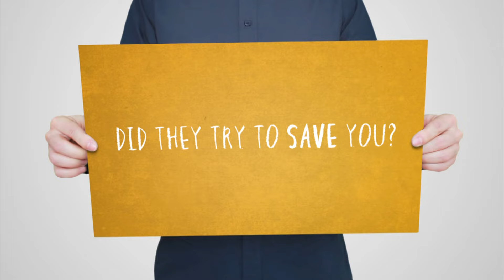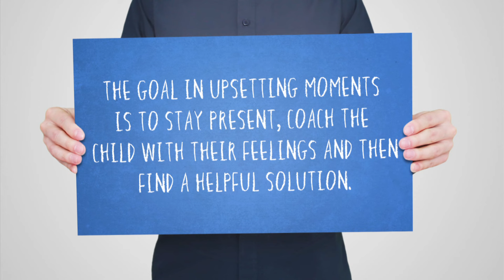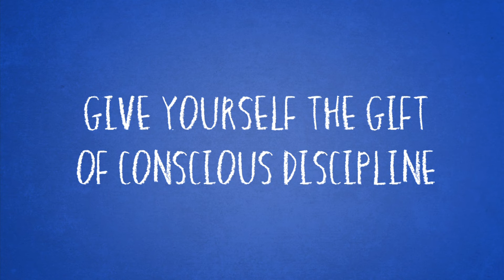Dr. Becky Bailey hilariously performs how to manage your emotions!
Calling all Parents and Teachers! Did you know there is one thing that is a must to know for your children? This one thing is the foundation for how we interact with children and will determine a great deal about their future. World-renowned developmental psychologist and early childhood expert, Dr. Becky Bailey demonstrates this vital information through a humorous skit playing the child.